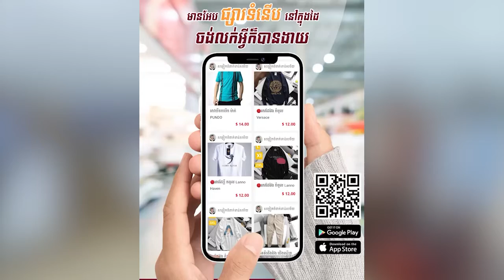ខណ្ឌរដ្ឋបាលជលផលខេត្ត ប្រលែងកូនត្រី 6មុឺនកូន និងត្រីមេពូជចម្រុះចំនួន 100គីឡូក្រាម